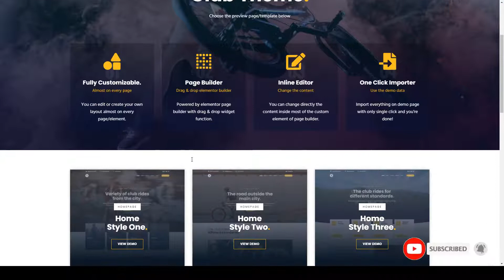Zapedah - Cycling Club WordPress Theme cycling club wordpress theme Maria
Columns 4+

 Layout Responsive

 Tags bicycle, bike, bike club, community, cycling club, elementor, events, modern, page builder, race, responsive, video background, wordpress theme, yellow, youtube background